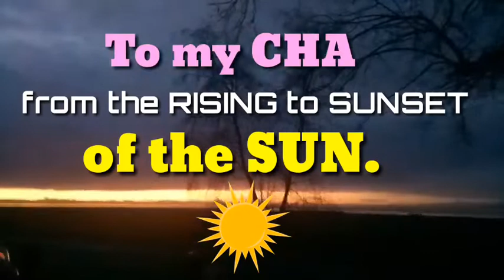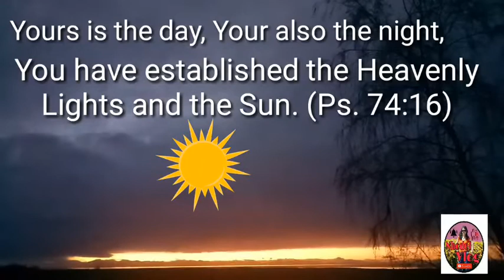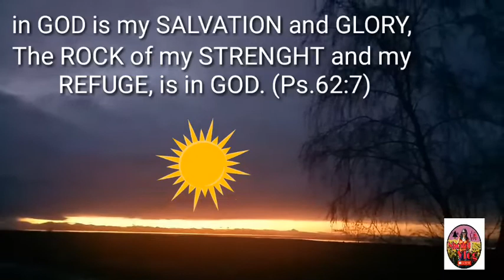BEAUTIFUL SUNSET AT DIKE OF RICHMOND CANADA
Site seing in this beautiful sunset at the Park or besides of Seashore.